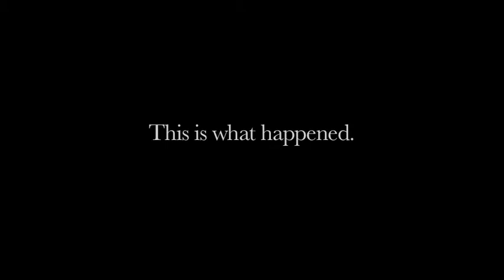The Most Hype StuCo Kid - States 2014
In his magnum opus, Dan Ziegenfelder searches for the most hype StuCo kid.